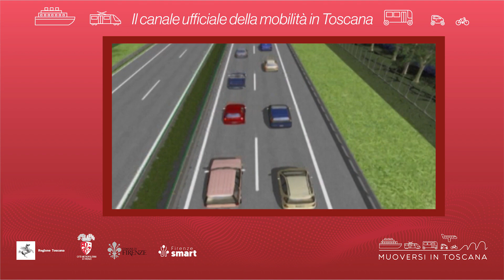Muoversi in Toscana - Edizione delle 14.30 del 17 aprile 2023